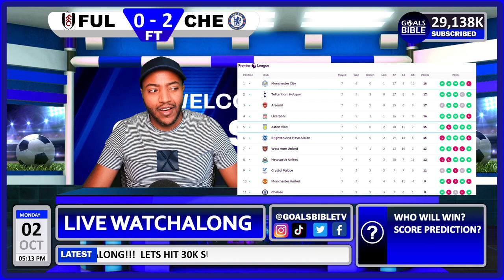CHELSEA SMASHED FULHAM! | Fulham 0-2 Chelsea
Fulham 0 Chelsea 2: Mudryk scores first Blues goal and Broja nets on return as Poch begins to lift the gloom!

MAURICIO POCHETTINO was hired for nights like this.

After a thoroughly underwhelming start to life as manager of Chelsea, everything - finally - came together for the former Tottenham manager